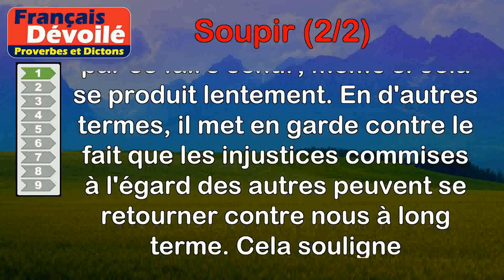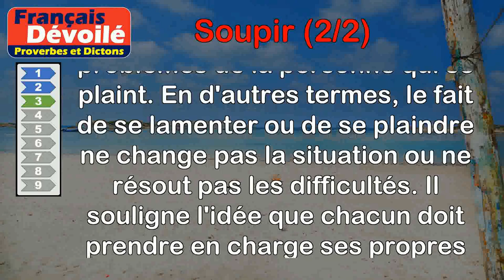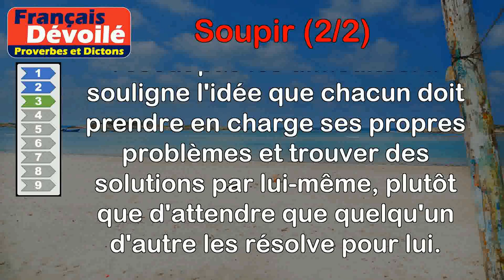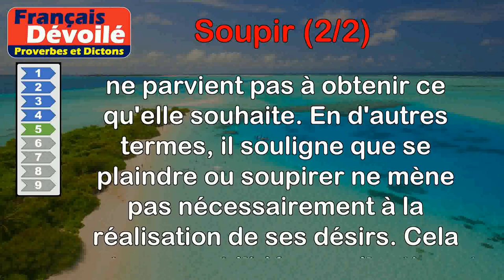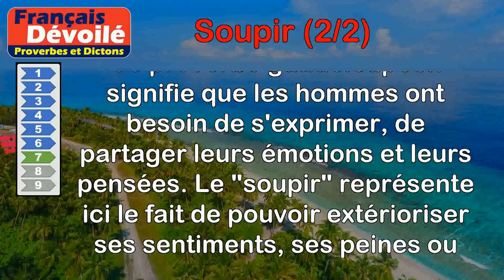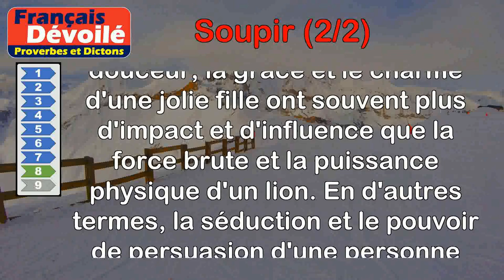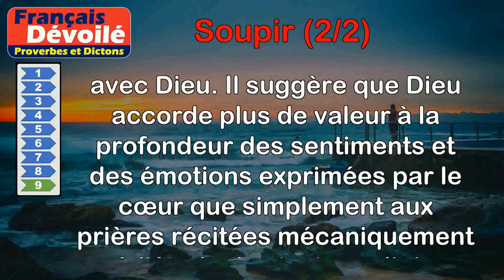Proverbes - Soupir (2 de 2)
00:00 Introduction
00:08 Proverbe Turc - Petit à petit le soupir de l'opprimé pèsera davantage sur toi.
00:49 Proverbe Danois - Les soupirs montent au ciel, quoique les larmes tombent à terre.
01:27 Proverbe Turc - Le soupir de qui que ce soit ne profite à qui que ce soit.
02:08 Proverbe Russe - Le vautour a embrassé la poule jusqu'à son dernier soupir.
02:55 Proverbe Français - Femme qui soupire n'a pas ce qu'elle désire.
03:34 Proverbe Latin - L'amour est le Dieu de la paix, c'est après la paix que soupirent les amants.
04:10 Proverbe Guadeloupéen - Si l'on n'avait pas donné le soupir aux hommes, ils auraient étouffé.
04:55 Proverbe Arabe - Le soupir d'une jolie fille s'entend plus loin que le rugissement d'un lion.
05:37 Proverbe Juif - Ce que Dieu veut recevoir de toi, ce n'est ni la prière ni l'étude, mais le soupir de ton coeur.